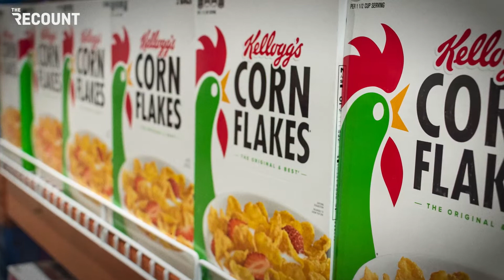Bye Bye, Cereal: Kellogg Workers Go on Strike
Kellogg cereal production has come to a screeching halt after roughly 1,400 workers across the U.S. went on strike for better wages and benefits. Naturally, the company's responding to the demands by threatening to outsource work to Mexico.